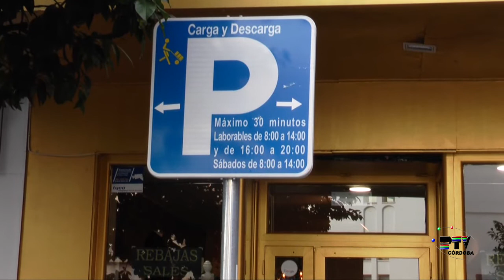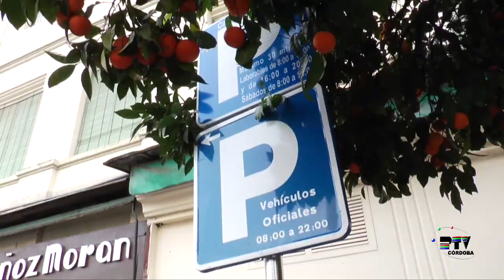Reportaje sobre el trafico en calle Claudio Marcelo